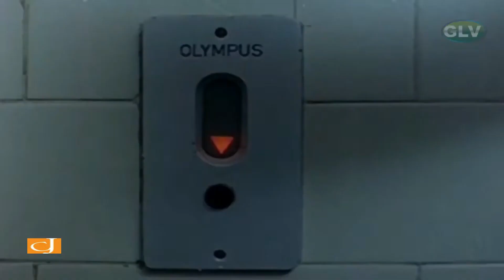என்னை தொடர்ந்தது|EnnaiThodardhadhu From Mamiyaar Veedu Composed by Ilaiyaraaja Sung by S Janaki KJY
Movie :Mamiyaar Veedu
Lyrics:
Singer: S  Janaki K J Yesudas
Starring : Saravanan Selva Sithara Nandhini
Produced By:TN Janakiraman
Directed By:Visu
Released In:14th JAN 1993

Lyrics:
Pallavi
KJY : என்னைத் தொடர்ந்தது
கையில் கிடைத்தது
நந்தவனமா ஒரு சொந்த வனமா

SJ : தொட்டுப் படர்ந்தது
தோளில் விழுந்தது
முத்துச் சரமா ஒரு முல்லைச் சரமா

KJY : ஒரு நாள் மாலை மெதுவாய் சோலை
வழியே தனித்து நான் நடக்க

KJY : என்னைத் தொடர்ந்தது
கையில் கிடைத்தது
Charanam 1
SJ : நாள் தோறும் நினைவில்
நான் வளர்த்தேன் கனவை
நீ தானே மனதில்
நான் சுமக்கும் சிலுவை

KJY : தினமும் காலை மாலையும்
வணங்கும் தேவன் ஆலயம்
நாம் கொண்ட உறவைப் போற்றிடும்
நேசங்கள் விளங்க வாழ்த்திடும்

SJ : இதழ் தேன் வழங்க நான் மயங்க
Pallavi
SJ : தொட்டுப் படர்ந்தது
தோளில் விழுந்தது
ஒரு நாள் மாலை மெதுவாய் சோலை

KJY : என்னைத் தொடர்ந்தது
கையில் கிடைத்தது
நந்தவனமா
ஒரு சொந்த வனமா
Charanam 2
KJY : கேட்காமல் உறவாய்
கிடைத்தவள் நீ எனக்கு
காற்றாய் நீ அணைக்க
கேள்வி எல்லாம் எதற்கு

SJ : பிறவி தோறும் கூடுவேன்
உறவு ராகம் பாடுவேன்
நீ இன்றி எனது ஜீவிதம்
நீருக்குள் விழுந்த காகிதம்

KJY : அந்த ஏழ் பிறப்பு சேர்ந்திருக்க
Pallavi
KJY : என்னைத் தொடர்ந்தது
கையில் கிடைத்தது
நந்தவனமா
ஒரு சொந்த வனமா

SJ : தொட்டுப் படர்ந்தது
தோளில் விழுந்தது
முத்துச் சரமா
ஒரு முல்லைச் சரமா

KJY : என்னைத் தொடர்ந்தது
கையில் கிடைத்தது
நந்தவனமா
ஒரு சொந்த வனமா